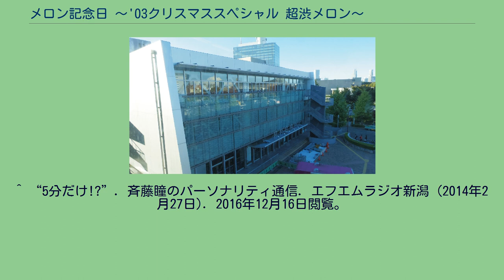メロン記念日 〜'03クリスマススペシャル 超渋メロン〜